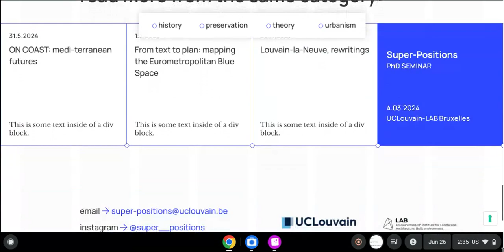The language of water.